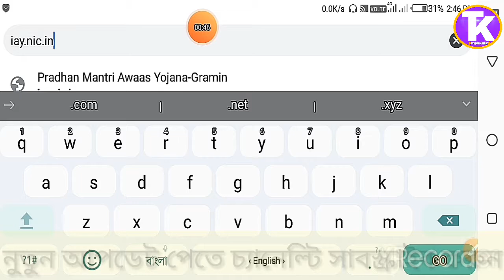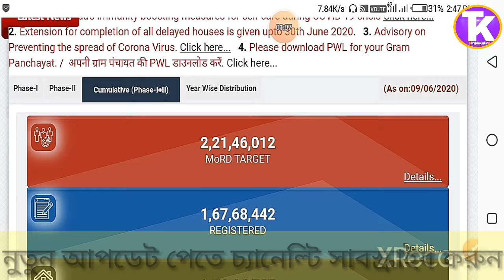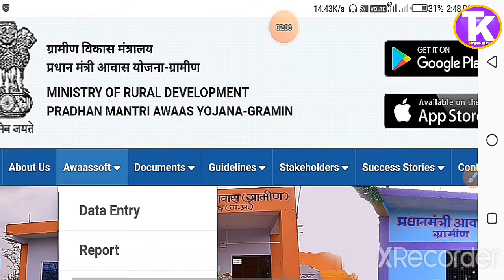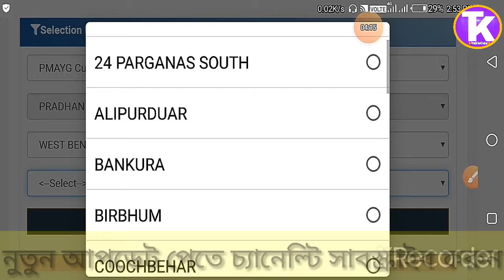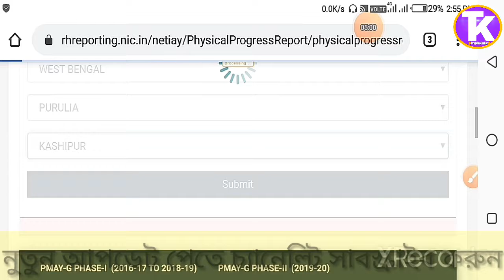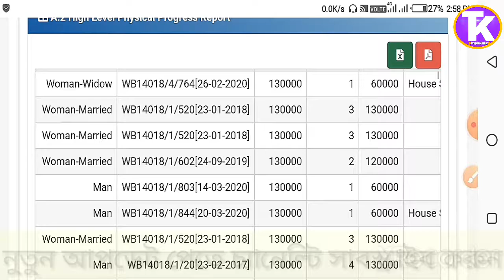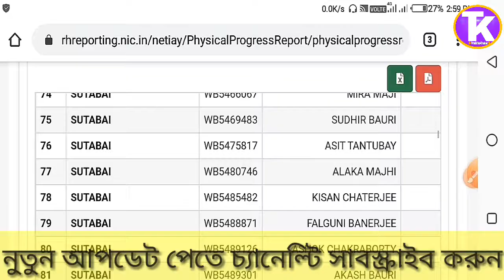প্রধানমন্ত্রীর আবাস যোজনায় নিজের নাম দেখুন।how to check pmay liston your mobile 2020-21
নমস্কার বন্ধু!

👉👉বিভিন্ন  ধরনের ONLINE ও OFFLINE এর খবর সবার প্রথমে দিয়ে থাকি।

👉👉এই "TAJA KHABAR" ইউটিউব চ‍্যানেলের মাধ‍্যমে সরকারি ও বেসরকারি চাকরীর খবর আপলোড করে থাকি।

👉👉 বিভিন্ন দেশ-বিদেশের ও কেন্দ্র,রাজ্যের খবর দিয়ে থাকি।

👉👉বিভিন্ন যেকোনো প্রস্তুতির সাজেশন দিয়ে থাকি।

👉👉 যেকোনো ধরনের নতুন আপডেট এখানেই সবার প্রথমে আপলোড করি।

👉👉কমেন্ট অনুসারে ভিডিও বানিয়ে থাকি যেকোনো ধরনের।

🇮🇳যাতে ভবিষ্যতে  নতুন আপডেট  মিস না হয়🇮🇳

Searching keywords-

               💥Important notice💥

🙏🙏ধন্যবাদ🙏🙏